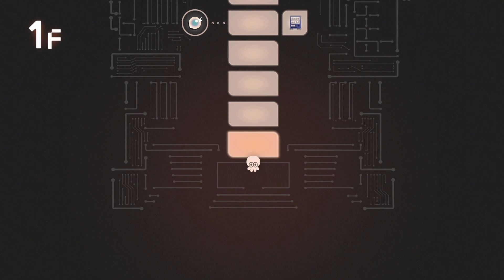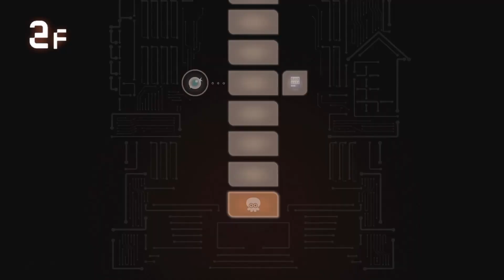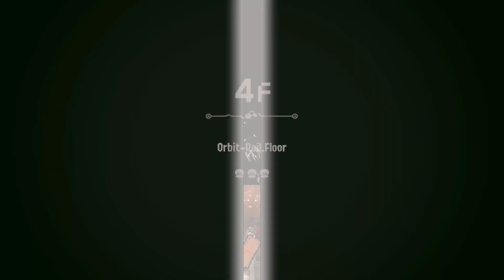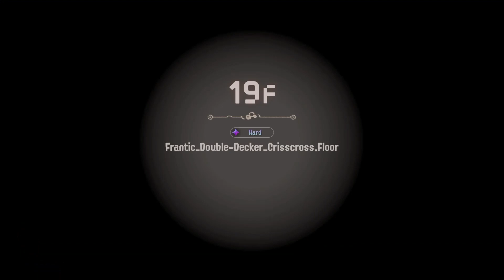GPJ Longplay - Splatoon 3: Side Order - Frye's Palette Run (No Commentary)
On my first two streams, I conquered The Spire for the first time and finished two palette runs.  Now, I'm trying to finish the final challenge Side Order has to offer, Eight's palette, and I'm trying to beat that challenge with no hacks on.  After two streams and over 10 hours, I'm still going through HELL trying to beat this thing, and I'm going for it again in another stream starting this Saturday between 4 and 5pm Pacific Time.

In the meantime, I figured I'd upload all of the palette runs I've finished, not including Agent 4's and Pearl's palette, as I finished those during my first two streams, and Eight's palette, since I'm trying to beat that one live so all of you can watch me suffer.  These runs have no commentary and no edits whatsoever.  They're just straight up longplays of the palette runs I didn't stream.  I'll be uploading two at a time from Monday-Thursday and the last one on Friday before my next stream on Saturday.  Enjoy the runs, and I'll see ya this weekend.

Channel Theme:
"Unbreakable Wings" by CarboHydroM
Taken from "Prime Legacy" - a fictional SHMUP soundtrack